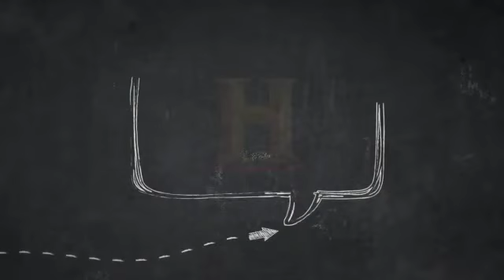History with Narender